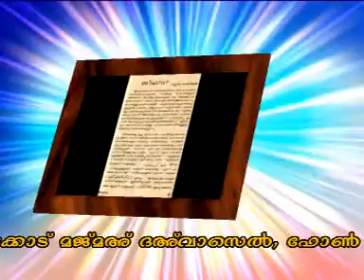sihr_muja oudia thouheed.mpg